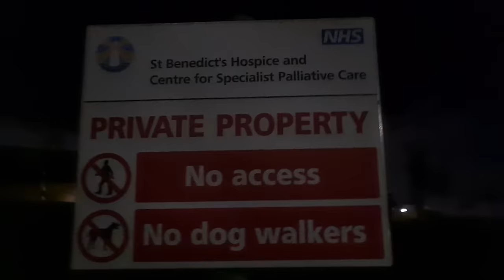extreme stealthcamp in-between bus stop and hospital